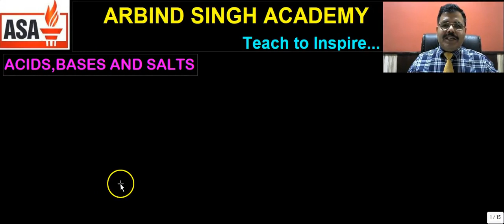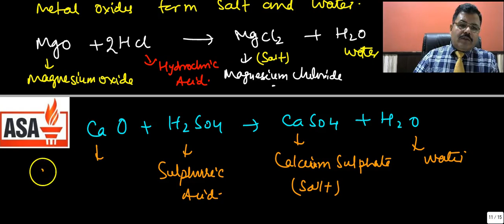ACIDS, BASES AND SALTS PART-01 : GENERAL SCIENCE